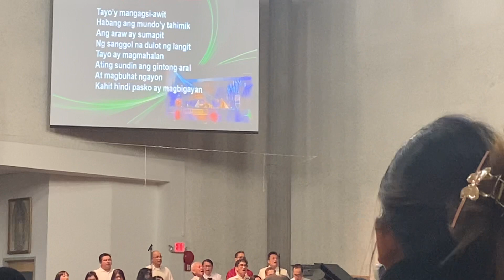Pinoy Community in Calgary/ Simbang gabi in Calgary/ Pinoy Catholic Community Carolling in Canada